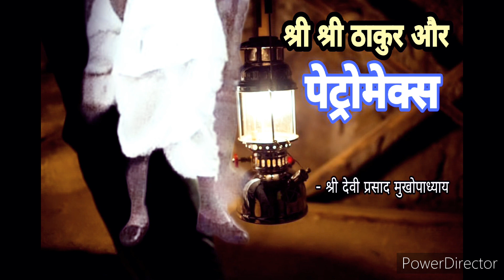श्री श्री ठाकुर जी किसी काम के लिए डांटते नहीं थेanukulthakur